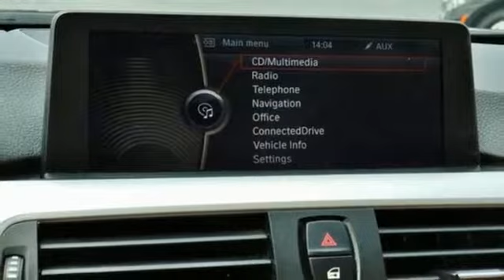Used 2013 BMW 3 Series Baltimore MD Woodlawn, MD 4S80117A - SOLD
Year: 2013
Make: BMW
Model: 3 Series
Trim: 328i
Engine: 2.0L 4-Cylinder DOHC 16V Turbocharged
Transmission: 8-Speed Automatic
Color: Black
Interior: Venetian Beige
Mileage: 96509
Stock #: 4S80117A
VIN: WBA3C1C59DK104074
BMW Apps, BMW Assist, Head-Up Display, Instrument Cluster w/Extended Contents, Navigation System, Real Time Traffic Information, Smartphone Integration, Technology Package.brbrRecent Arrival! Certified. Certification Program Details: Mile One Certified, this vehicle comes with a 12 month or 12,000 mile powertrain warranty. Buy with Confidence. 33/23 Highway/City MPG 23/33mpgbrAwards:br * Car and Driver 10 Best Cars * 2013 IIHS Top Safety Pick * 2013 KBB.com Brand Image AwardsbrCar and Driver, January 2017.br*Your additional costs are sales tax, tag and title fees for the state in which the vehicle will be registered, any dealer-installed options (if applicable) and a $299 dealer processing fee (not required by law). Prices are subject to change, and prior sales are excluded from these offers. While every reasonable effort is made to ensure the accuracy of this information, we are not responsible for any errors or omissions contained on these pages. Please verify any information in question with the dealer.brbrEvery Loaner Vehicle Internet Price includes current applicable manufacturer rebates and incentives, but certain conditions apply to some of these offers. Those offers and conditions may require financing through BMW Financial Services.

Address:
6700 Baltimore National Pike